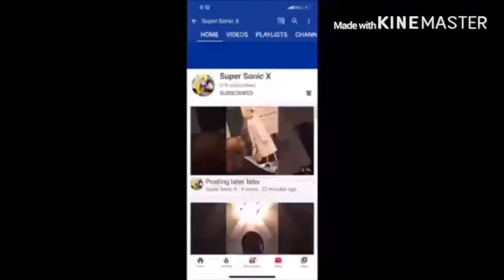Terry vs Ryu - Awesome Rap Battles #3 Reaction!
my linke to the razer website. anyway purchases made through here, i will get a cut of it. Going to check out episode 4 tomorrow.
RobotRoshawn Reaction AwesomeRapBattles link to razor website, any purchase made through link i will get a cut of